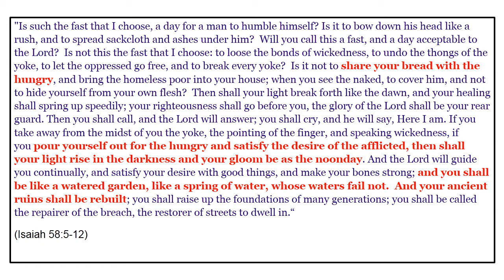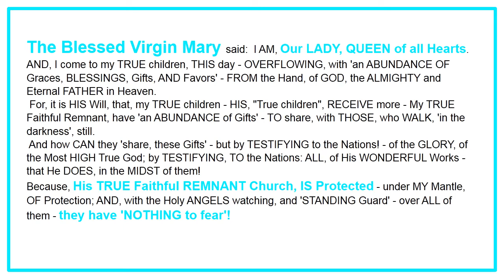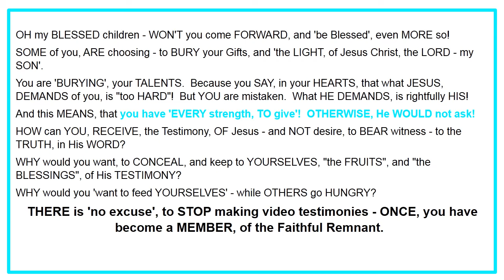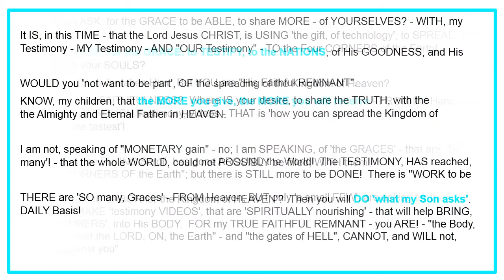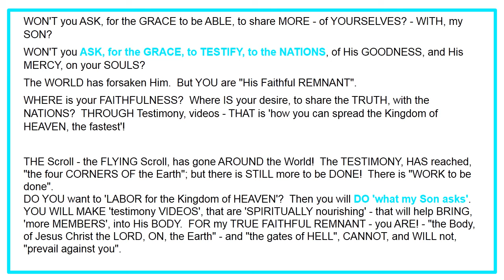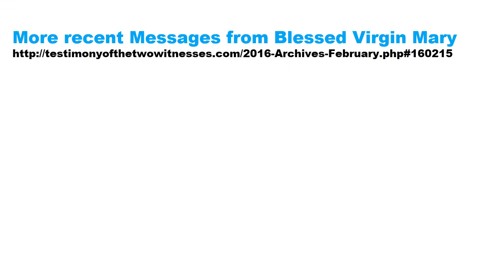THE BLESSED VIRGIN MARY spoke to THE TWO WITNESSES on February 23,2016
I am a member of the Faithful Remnant Church,of the
TRUE Roman Catholic Faith,led by the
 Last and True Pope of this era,
Pope Peter the Last,also called Petrus Romanus,who along with his wife,Mary Romanus,are the Two Witnesses of these end times.
(mentioned in Revelations ch 11).